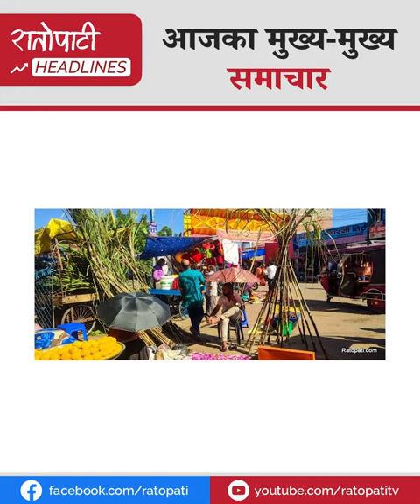टिकटकको प्रतिबन्ध विरूद्ध सर्वोच्चमा ८ रिटदेखी नेपालमा ठूला महलका विरूद्ध उपसभामुखको अभिव्यक्तिसम्म